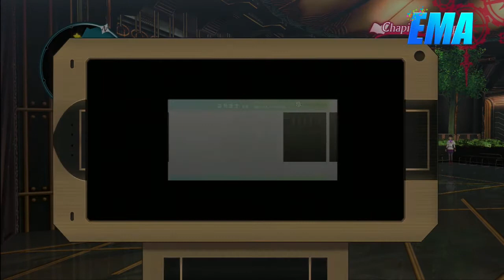22 - Tales of Xillia 2: Let's Play [FR]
Skype: EmaOfficiel (Ne me rajoutez à aucun groupe et ne m'appelez pas, merci)

Envoyez votre Code Ami sur Twitter (@3m411). Par commentaire ou par Skype, j'oublie. Merci.